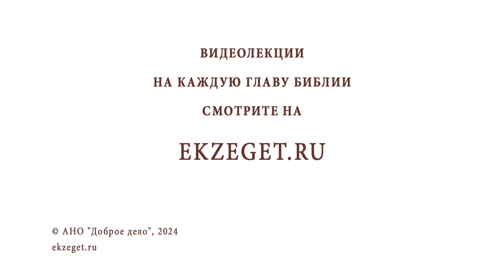НУЖНО ЛИ ПРАВОСЛАВНОМУ ДЕЛАТЬ ОБРЕЗАНИЕ ? Протоиерей Александр Никольский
Команда Экзегет.

В сегодняшнем видео на библейском портале Экзегет вместе с протоиереем Александром Никольским отвечаем на вопрос: "Нужно ли православному делать обрезание?"

🔸  Ветхозаветный обычай
🔸  Новый завет. Таинство крещение
🔸  Покаяние. Верность заповедям